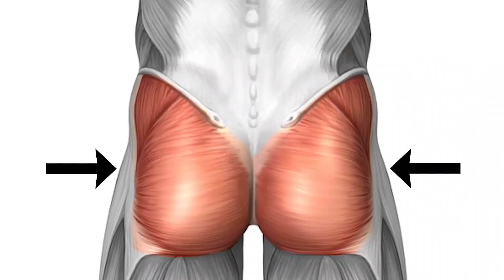Stacco rumeno, RDL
Lo stacco rumeno è probabilmente l'esercizio principe per lo sviluppo della catena posteriore. Vediamo come eseguirlo per avere un focus distinto su ischiocrurali e glutei.

Dott. Gabriele Stefanelli
Dott. Tommaso Pratesi

Visita il sito con il codice “IRON10” hai diritto a uno sconto.